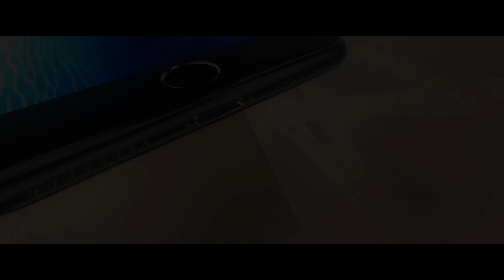Frogging At Grandmas House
Today went over to my grandma's pond for some really cool looking frogs! These frogs are like no other frogs, and the crazy part is that some of them just crawl right up on your hand! It's always fun going down there and catching a whole bunch of frogs. Their so easy to catch, and most of them don't even care when you pick them up! Will deffinitely make another video from this pond sometime in the future. Also if you really liked this video, let me know! I'll deffinitely make a return trip there of you guys really like this video!

Come checkout Wolf Pack Performance Fishing. They are a big sponsor of mine, and glad to be part of their prostaff program. Their a brand new fishing apparel company, and can use all the help they can get. They have some awesome gear on their site, and have some of the best prices on the market! From Polyester shirts, sweat shirts, and many more, they got it all, and the best part is I got a promo code so you get 10% off of everything you get off of their store during checkout! So please go check their website out. Glad to be part of the Pack!

They are a small custom rod company that makes very nice custom rods. They also make custom lures, which can be found on Amazon. They can make you any type of rod you want, and currently adding more things to their online store. All you got to do is buy a blank, and they will make your rod for you! They really love my youtube channel, so if you could, go show them some love back and check them out.

Tight lines, and have a great Wednesday, know I'm deffinitely going to cuz I'm going fishing hahaha.